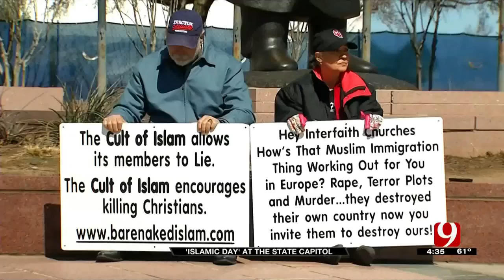Video: CAIR-Oklahoma Hosts Muslim Day at the Capitol